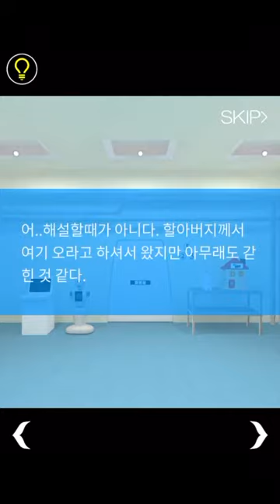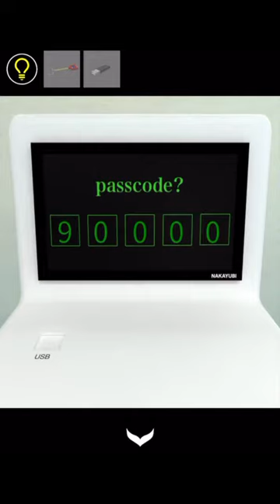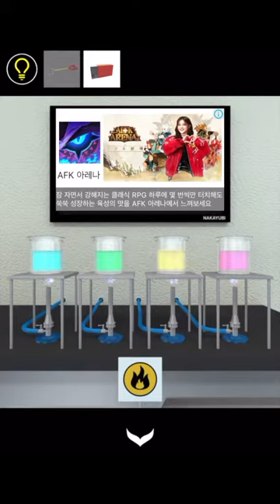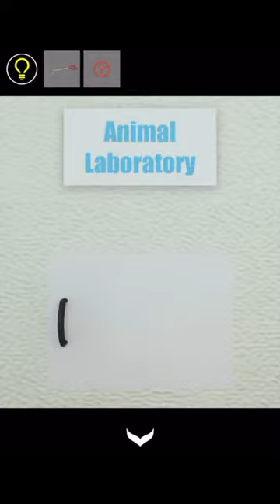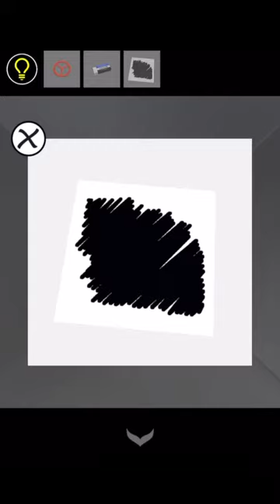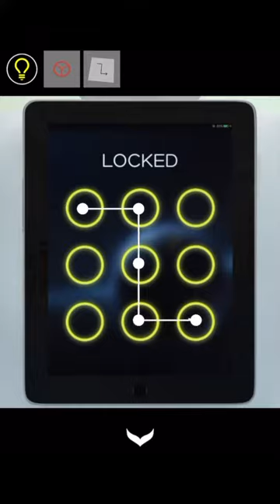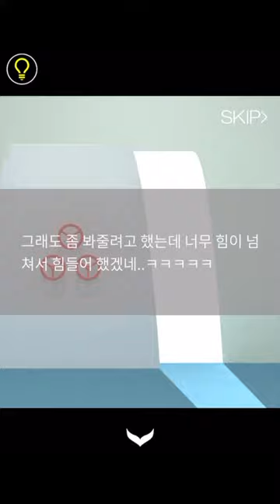방탈출 - Escape Rooms(NAKAYUBI CORPORATION) : 실험실(Laboratory) 공략 full walkthrough